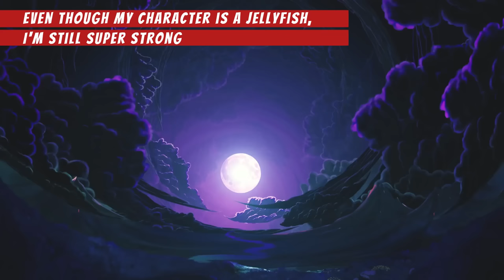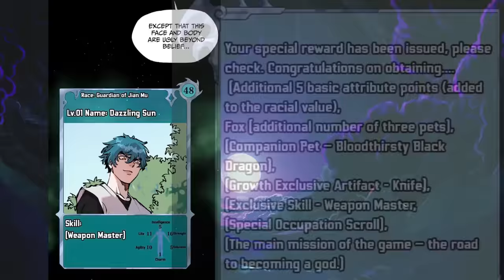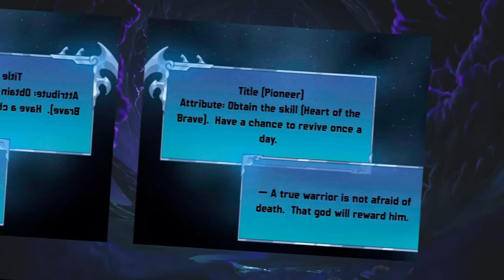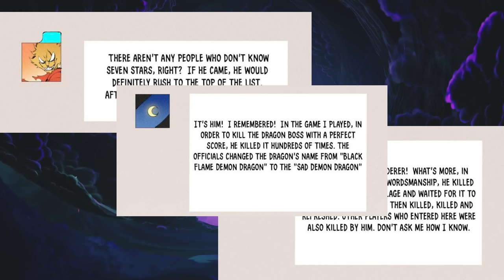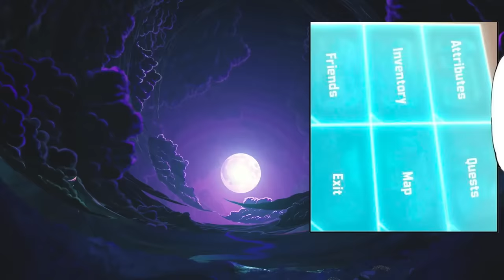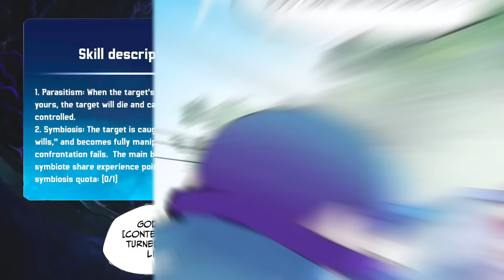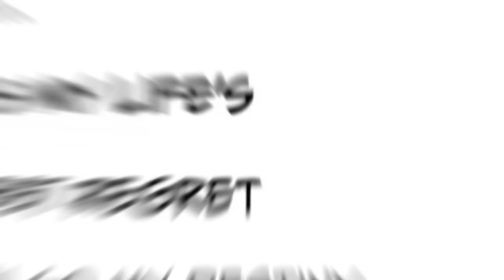I Reincarnated As A Jellyfish That Evolves As I Rank Up And Get Stronger! | Manhwa Recap